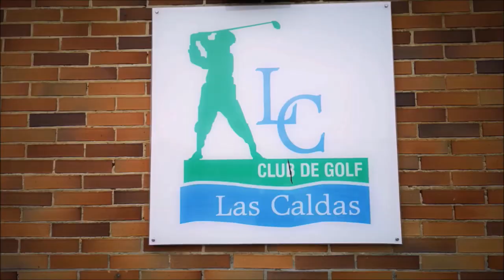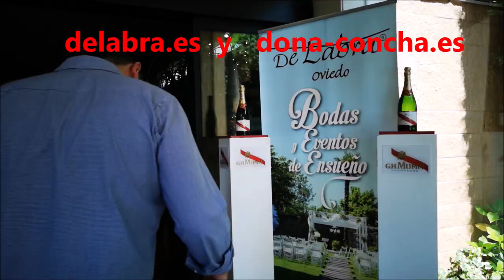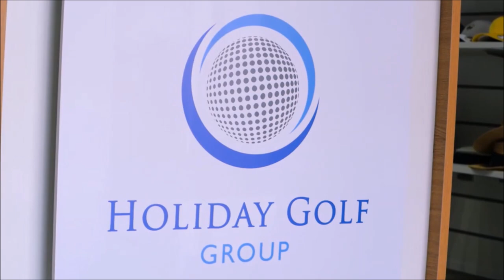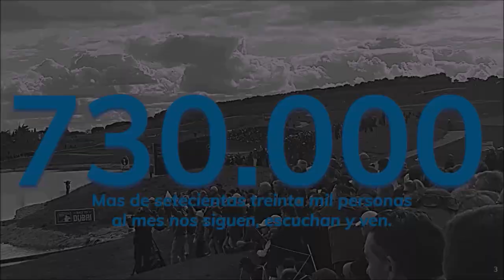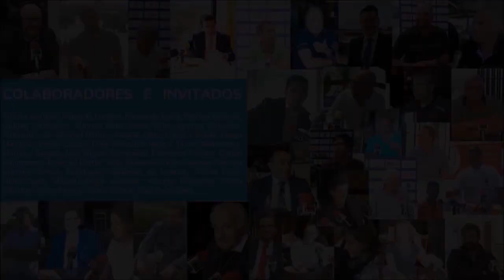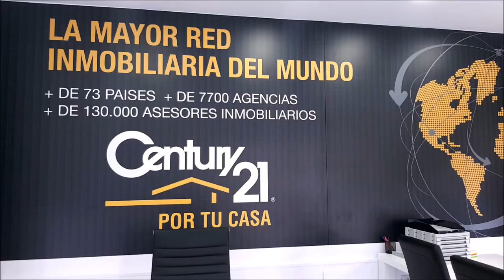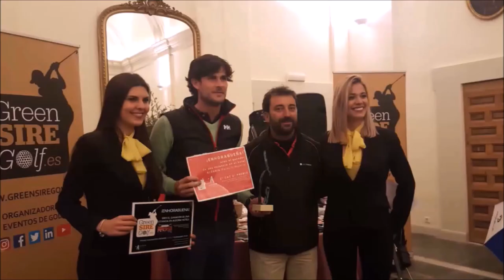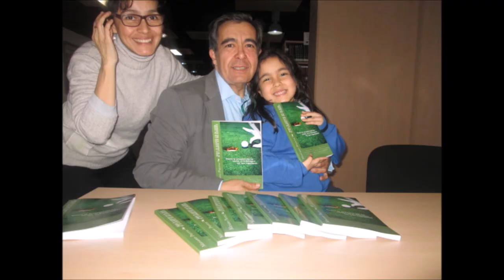51 OVIEDO CLUB DE GOLF MUNICIPAL DE LAS CALDAS ASTURIAS DESTINO GOLF Y TURISMO PARAISO NATURAL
51  CON LA BOLSA AL HOMBRO, OVIEDO CLUB DE GOLF MUNICIPAL DE LAS CALDAS ASTURIAS DESTINO GOLF Y TURISMO PARAISO NATURAL
Tercera parte de nuestro programa, Asturias, destino de golf en un auténtico Paraíso Natural, verán hoy el CAMPO MUNICIPAL DE GOLF LAS CALDAS y previamente la segunda parte de la entrevista a Miguel Alvarez en su restaurante Delabra.
El Club de Golf Las Caldas, personalmente me ha impresionado, municipal, cuidado, divertido y en un paraje absolutamente incomparable. Pudimos compartir mesa, golf y charla con su director Pedro Vega, una gran persona y un magnifico profesional, estoy seguro que, para quien no lo conozca, el Club de Golf de las Caldas va a ser un auténtico hallazgo.
Como cuarto programa una entrevista en la Barganiza a uno de los mejores jugadores del mundo, Alfredo Garcia Heredia, Asturiano de pro. Y si no lo han visto, no se pierdan el primer programa en el Real Club de Golf de LA Barganiza, les apasionara y por supuesto el segundo programa de Las Caldas Villa Termal, un alojamiento perfecto para cualquier visita a Oviedo que les encantara
4 programas que no debéis perderos de este viaje a Asturias, destino de golf en un auténtico Paraíso Natural  junto a Mariano Puerta Director de COaching Golf Radio y TV . Un programa de  @CoachPuerta

550.000 personas, al mes, interesadas en el golf, el turismo, la gastronomía, deportes….
3 programas semanales, más de 500 en 3 años.